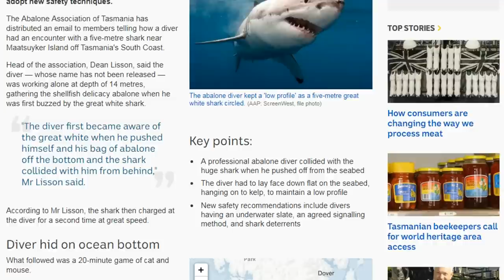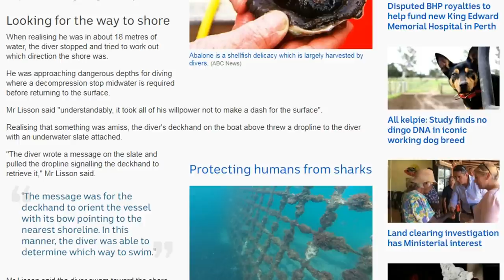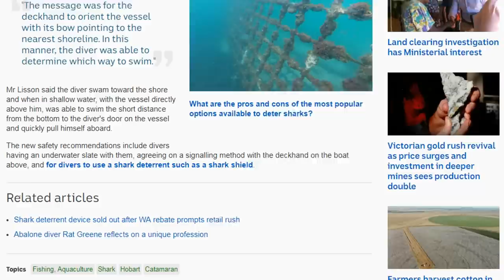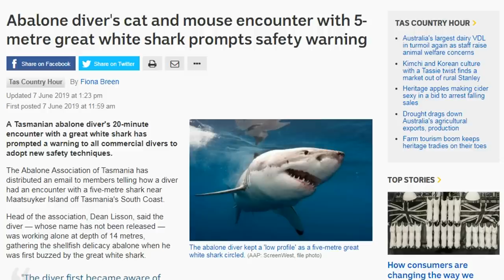Abalone Diver Stalked By 5 Meter Great White Shark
A Australian abalone diver's terrifying encounter with a massive Great White Shark!